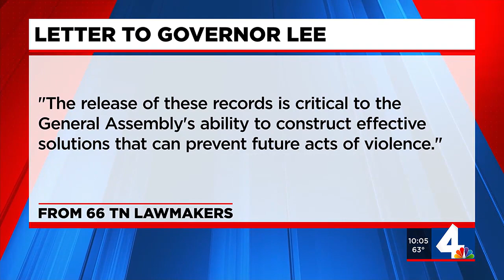Some lawmakers want full writings released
Steven Crowder isn't the only person who wants the writings released. In May, 66 Tennessee lawmakers sent a letter demanding the release of the writings.